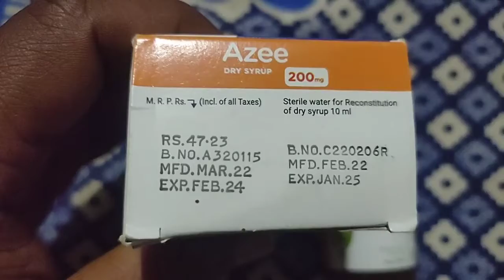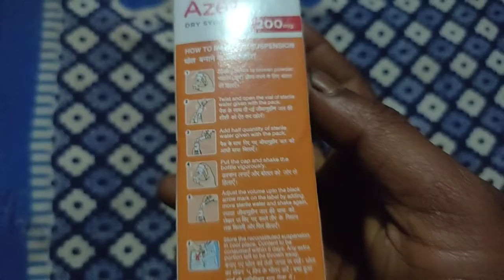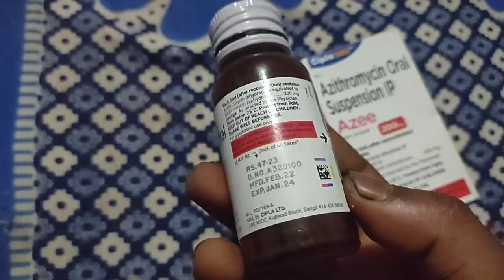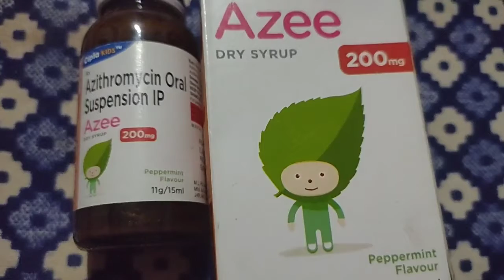Azee dry syrup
Azee syrup hindi review / Azee syrup uses, doses, benifits, side-effects

Uses of Azee 200mg Dry Syrup in children

Azee 200mg Dry Syrup is used in the treatment of bacterial infections. It is used in bacterial infections of tonsils, sinus, ear, nose, throat, skin and soft tissues and lungs (pneumonia).

Benefits of Azee 200mg Dry Syrup for your child

Treatment of Bacterial infections Azee 200mg Dry Syrup is an antibiotic medicine that can be used to treat many different infections caused by bacteria. These include infections of the blood, brain, lungs, bones, joints, urinary tract, stomach, and intestines. It can also be used to treat sexually transmitted diseases. It stops the growth of the bacteria causing the infection and clears the infection. Take it for as long as prescribed by the doctor and avoid skipping doses. This will make sure that all bacteria are killed and they do not become resistant.

Side effects of Azee 200mg Dry Syrup in children

Azee 200mg Dry Syrup does not pose serious side effects and is well-tolerated by children. In case the side effects do occur, they're likely to subside once the body adapts to the medicine. Consult your child's doctor if these side effects persist or bother your child. The most common side effects include

Common side effects of Azee

Vomiting

Nausea

• Abdominal pain

• Diarrhea